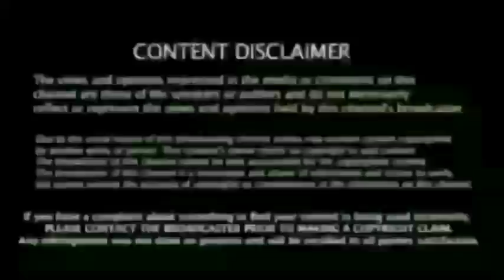சற்றுமுன் கேப்டன் ரோஹித் அதிரடிமுடிவு, கண்கலங்கிய ! வெங்கடேஷ் ஐயர் பேட்டி| Ind vs Nz Series 2021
Hardik Pandya dropped for New Zealand series, selectors don’t see merit in him as pure batter